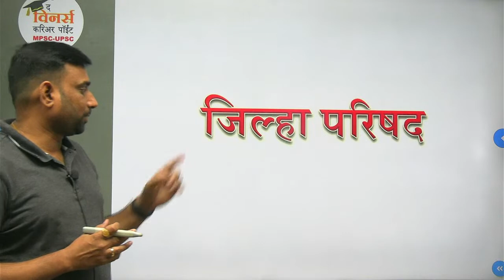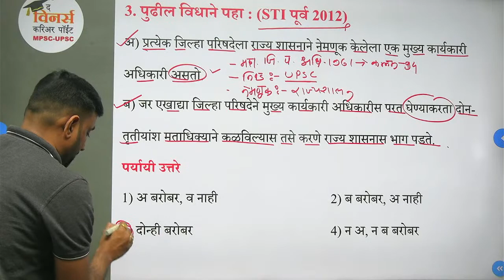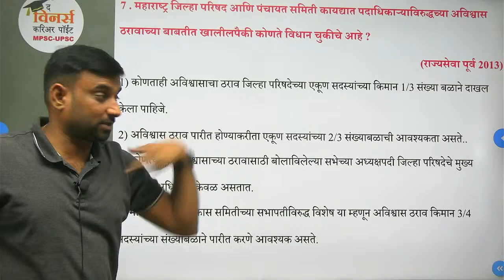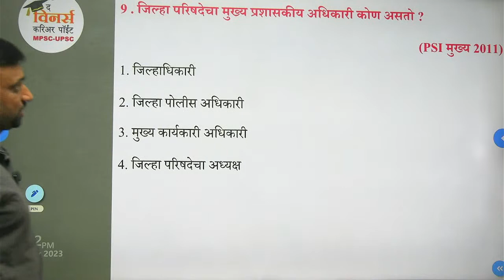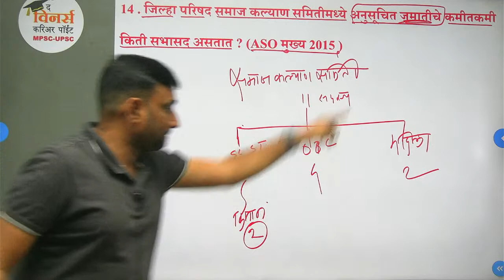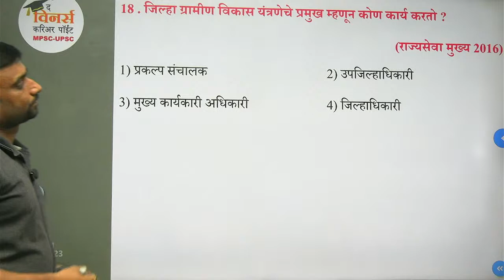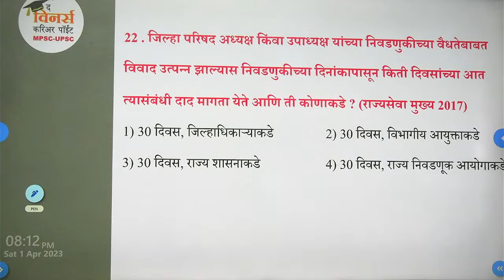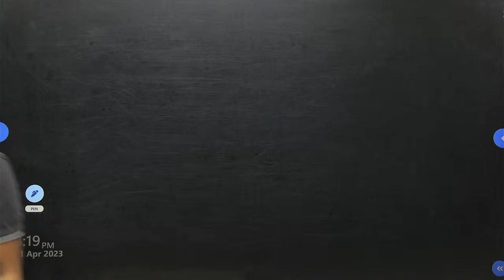जिल्हा परिषद By - Prashant Kadam Sir